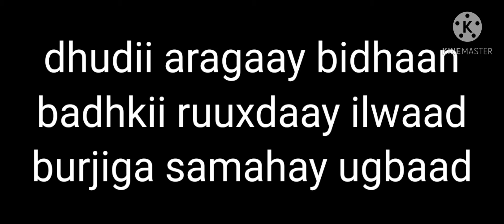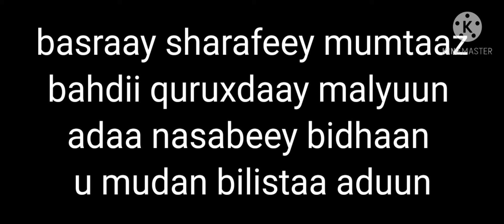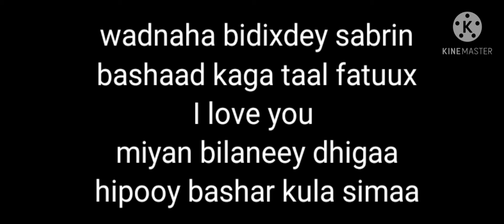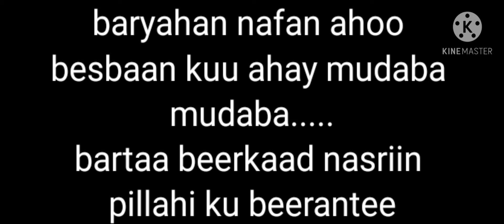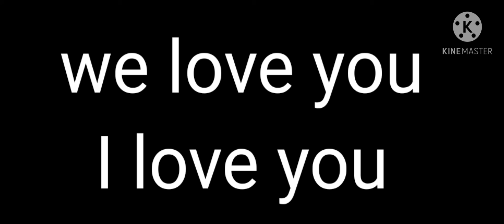Safwaan halac Ft ali iid hees cusub badhkii nolosha lyrics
safwaan halac iyo ali iid hes cusub badhkii noloshaay lyrics